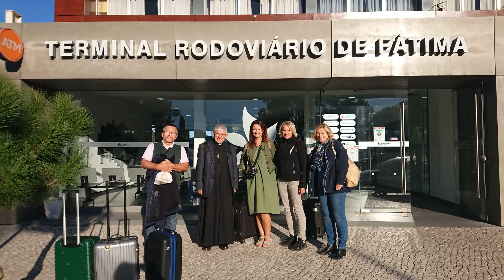Pani Edyta z Norymbergi: MOJE NAWRÓCENIE ZACZĘŁO SIĘ W ŚWIĘTO MATKI BOŻEJ FATIMSKIEJ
Piękne świadectwo Pani Edyty z Norymbergi w Niemczech, o nawróceniu. Czasem Pan Bóg przemawia do nas poprzez dramatyczne wydarzenia, jednak nigdy nie pozostawia nas samym sobie. Właśnie tym bardziej w trudnych chwilach.